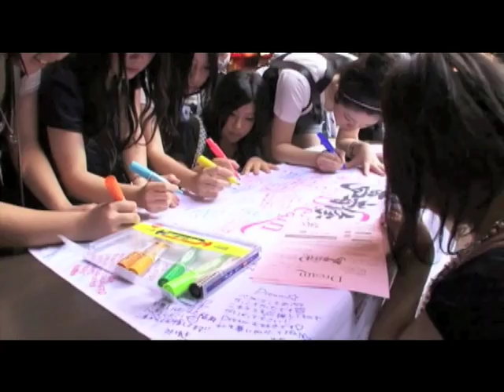Dream「夢」者修行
彼女たちの「夢」を叶えるために、全国をバス１台で「夢」者修行 の旅に出た時のダイジェスト映像。
今でも彼女たちが「夢」を追い続けていられ るのは、全国で同じように夢を追いかけているファンから「絆」を
貰ったから 諦めない気持ちは必ずいつか叶う日が来るような気になる映像